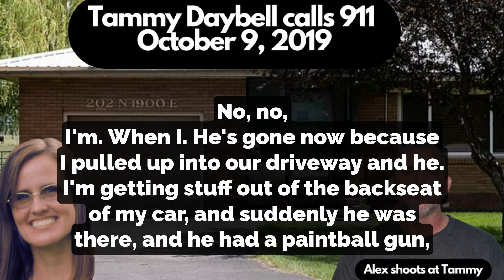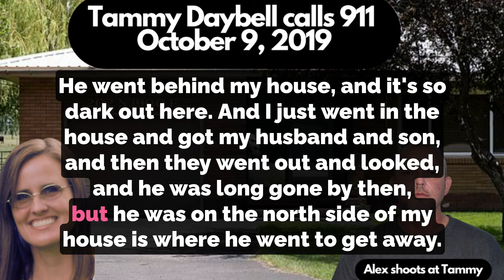Tammy Daybell Calls 911 To Report Someone Shot At Her 11/9/2019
Tammy Daybell calls 911 after Alex Cox tries to shoot her. The gun doesn't fire and Tammy thinks it was a paintball gun.